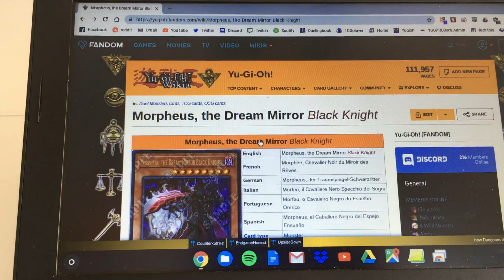DREAM MIRROR - Ten Minute Testing 8/8/19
1:00 5:16
*SKIP INTRO* | *SKIP DECKBUILDING* | *DECK DOWNLOAD*

"Mom, can we get Time Thief Support?"
"We have TCG Exclusives at home, sweetie."
The TCG Exclusives at home: